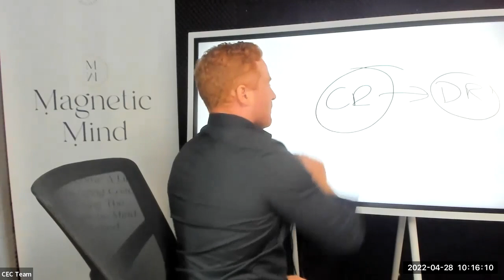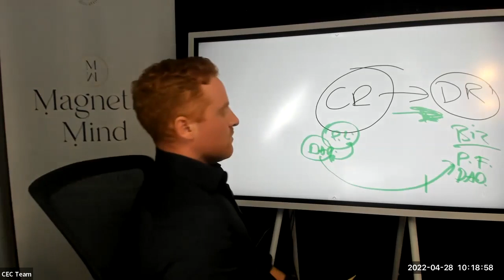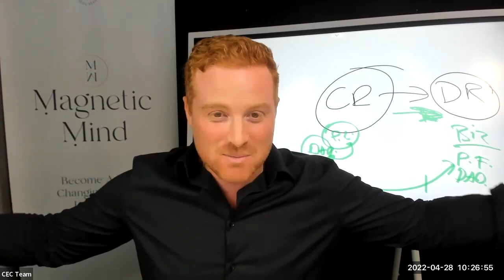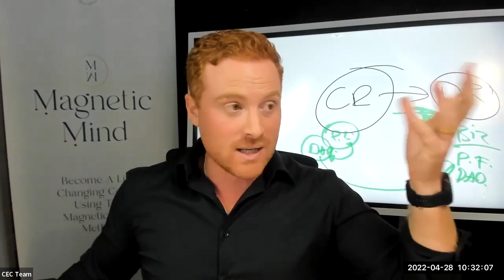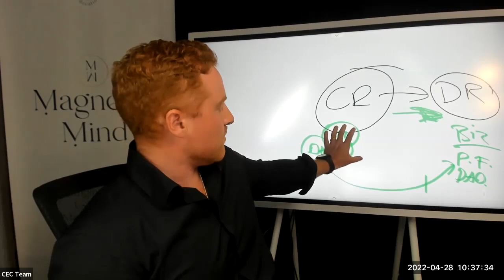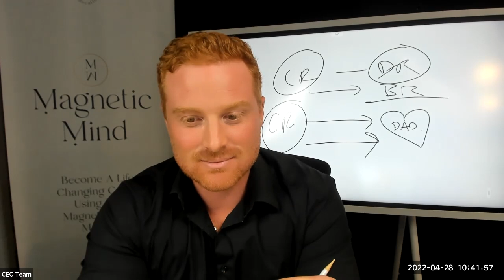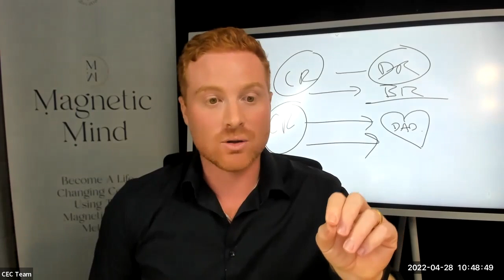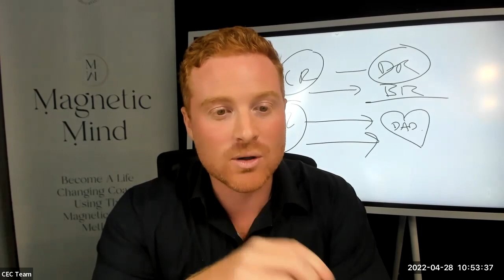What to Do When Change isn't Happening Fast Enough...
Here's the thing - YOU ARE CONSCIOUSNESS. You are.
You have chosen to manifest patterns of information that appear in your personal reality in the form of conditions, structures, patterns etc...

So what happens when you choose to change one of these structures (etc) but the choice seems to be stuck and not manifesting?

If this is something you're experiencing, then this session is for you!